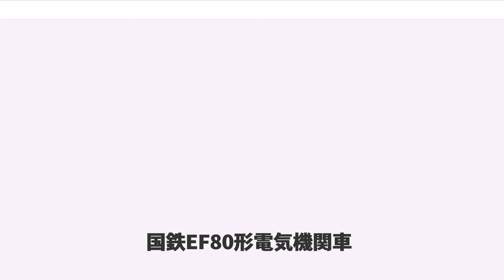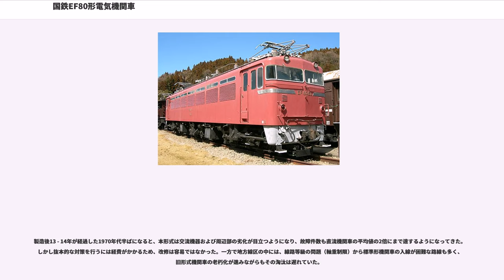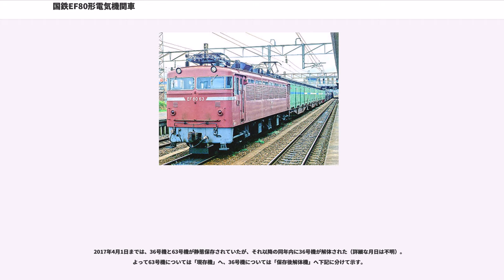国鉄EF80形電気機関車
EF80形電気機関車（EF80がたでんききかんしゃ）は、日本国有鉄道（国鉄）が開発・製造した交直流両用電気機関車である。

交直両用電気機関車では国鉄で2例目となる量産形式で、常磐線系統の客貨列車用として1962年から1967年までに63両が製造された。

1961年6月1日、常磐線の取手 - 勝田間が電化されたが、従来の直流電化では茨城県石岡市柿岡にある地磁気観測所での観測に影響を与えるために交流電化とされた。この区間を走行する電車・電気機関車は取手 - 藤代間にデッドセクションを設けて、走行中に直流と交流とを切り替える車上切換方式とすることが決定し、国鉄では、1959年にED46形（→ED92形）1両を試作した。日本初の交直両用電気機関車である同形式は東北本線や常磐線で各種試験が行われ、試用結果を反映させて開発・製造されたのが本形式である。

交直流両用機関車で機器搭載による重量増を抑えるために、ED46形で採用された1台車1モーター2軸駆動のカルダン駆動方式を踏襲し、1次形では総重量96.0tで車輪1軸あたりの荷重となる軸重も16t（2次形では、それぞれ97.8t・16.3t）を実現している。整流器はRS9形シリコン整流器を採用した。

当初は旅客形はD形機、貨物形はF形機として計画が進められていたが、同時期に実施された動力近代化計画によって旅客形機が余剰になることが予想されたため、貨物形機への転用を考慮すると、D形機では牽引力不足のおそれがあることから、交直両用機はF形機で統一する方針となり、旅客形と貨物形の2種類が製造された（同様のケースはEF64形でもみられた）。

車体はEF60形やEF70形と同様のデッキのない箱形車体である。重連運用は想定していないためパノラミックウィンドーの前面非貫通形2枚窓であるが、前照灯はシールドビームの２灯式になり、前面窓上に分散配置された。このスタイルはEF66形が登場するまで多くの電気機関車に受け継がれた。

電気暖房用電源と引き通しとしてKE3形ジャンパ連結器を装備する。交流区間ではED46形と同様に主変圧器の4次巻線を用い、直流区間では整流器のシリコン化によりインバータ運転が不可能になったため電動発電機（MG）を搭載した。

電気暖房関連の装備は未搭載である。また車重を旅客形に合わせるために死重を搭載する。
本形式では、1962年から1963年にかけて製造された1次形と1966年から1967年にかけて製造された2次形に分類される。

1 - 50が該当。

51 - 63が該当。2次形では以下の設計変更が行われた。

1次形の特徴でもある埋込式前照灯は、後年になって車体前面から上がってきた雨水が溜まり腐食することへの対策として前面窓上に庇が設置された。

1968年のダイヤ改正で20系客車の最高速度110Km/h運転が開始となった。このためブレーキがAREB電磁指令式自動空気ブレーキ化されることになり、特急「ゆうづる」牽引を担当する本形式でも対応する改造が1 - 12に施工された。

本形式は1963年の新製配置から1986年の廃車まで、一貫して常磐線および水戸鉄道管理局（現・東日本旅客鉄道水戸支社）管内を中心に運用された。

1次形は田端機関区に、2次形は勝田電車区に新製時に集中配置されているが、後に勝田配置は解かれ田端配置車を含む一部車両は新規開設された内郷機関区に転属となった。1985年の内郷機関区廃止に伴い、再び田端区に集中配置となっている。

常磐線上野 - 平間で、寝台特急「ゆうづる」・夜行急行「十和田」をはじめとする各種の旅客列車・貨物列車に使用されたほか、以下の線区にも定期運用があった。

以上のほか、まれに以下のような定期運用外の代替措置、臨時運用があった。

1973年には後継形式のEF81形が田端機関区に新製配置されたが、このEF81形は東北本線の貨物列車牽引の運用に充当され、常磐線での定期運用に就くことはなかった。その後1980年代になって、日本海縦貫線用として富山機関区や酒田機関区に配置されていたEF81形初期・中期車の余剰車が田端区に転配されて本形式の置換えが開始され、これに伴い常磐線の定期運用にもEF81形が就役することとなる。1986年までに本形式の全車が廃車され形式消滅した。JRグループへの承継車両はない。

本形式を...